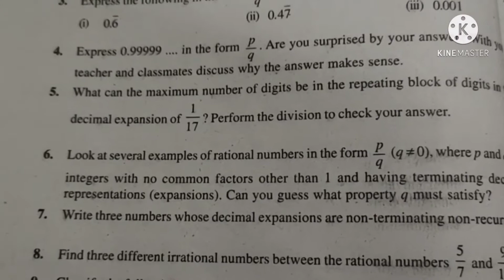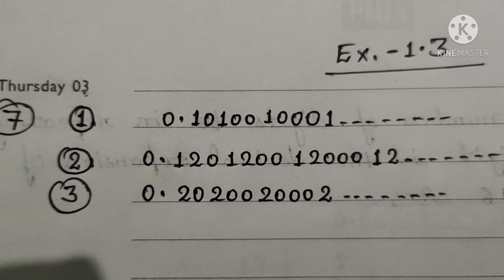Class 9 Chapter 1 Ex.-1.3 Q.no.7 NCERT BOOK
Class 9 Chapter 1 Number System  Ex.-1.3 Q.no.7 NCERT BOOK